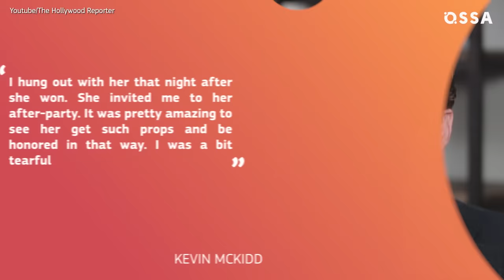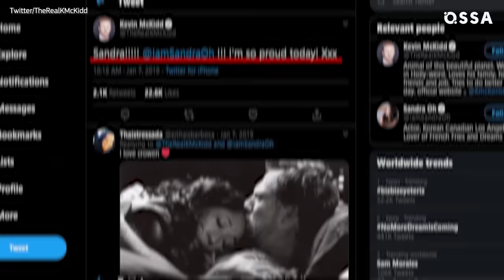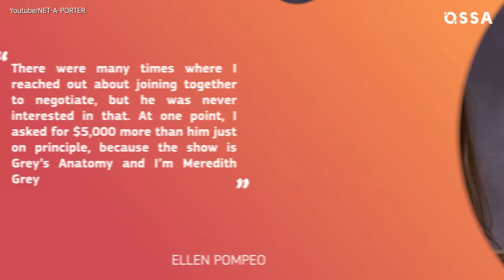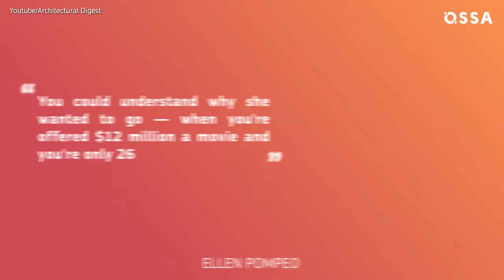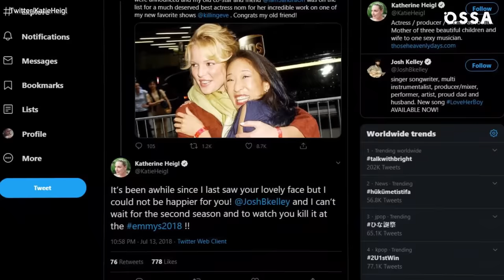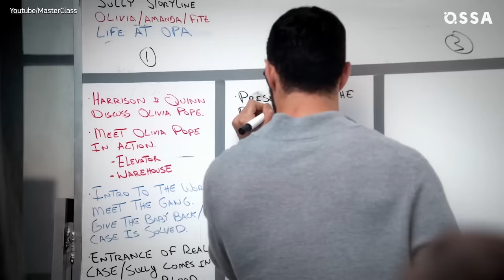Grey's Anatomy Cast: Relationship They Have In Real Life | ⭐OSSA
Are ‘Grey’s Anatomy’ Stars Ellen Pompeo and Jesse Williams Friends in Real Life? Do Justin Chambers and Ellen Pompeo love each other? And why hasn't Ellen Pompeo spoken to Patrick Dempsey in years? What is going on between Sandra Oh And Kevin McKidd? Who Atre Kate Walsh And Sara Ramirez in real life? Did you know that Ellen Pompeo isn't a fan of Katherine Heigl? But Katherine Heigl does have a loyal friend! What fellings do Justin Chambers and Ellen Pompeo share? Why do Patrick Dempsey And Isaiah Washington are frenemies? Find out in our new video about the relationships between the Greys Anatomy cast members!